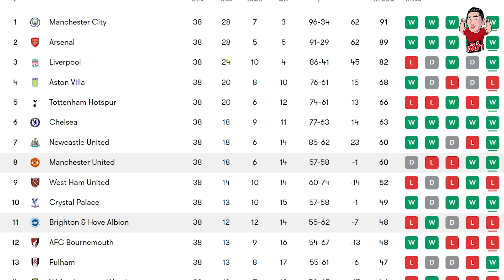ผีเล่นไม่ดีแต่มี 3 แต้ม จบที่ 8 ปิดซีซั่นพรีเมียร์ลีก!!! | RED เดวิ้ววววววววว (ประกาศผลสอบ)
แมนเชสเตอร์ ยูไนเต็ด ปิดซีซั่นพรีเมียร์ลีก ด้วยการบุกไปเอาชนะ ไบรท์ตัน ถึงถิ่นเอเม็กซ์ สเตเดี้ยม 2-0 จบอันดับ 8 อดไปลุยฟุตบอลยุโรปซีซั่นหน้า แต่หากเอาชนะแชมป์พรีเมียร์ลีก อย่างแมนเชสเตอร์ ซิตี้ได้ ในเอฟเอ คัพ นัดชิงชนะเลิศ ก็จะได้ไปเล่นยูโรป้า ไปลุ้นเอาละกันสัปดาห์หน้า